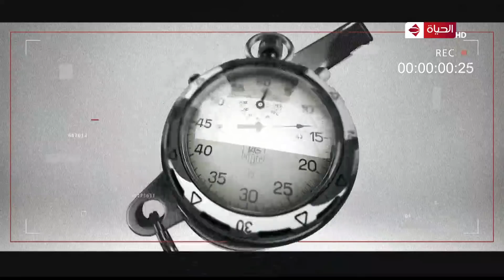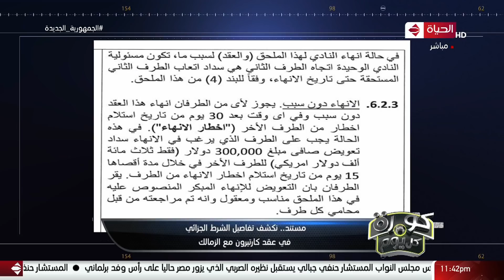كورة كل يوم | مع كريم حسن شحاتة | 11 ديسمبر 2021 - الحلقة كاملة